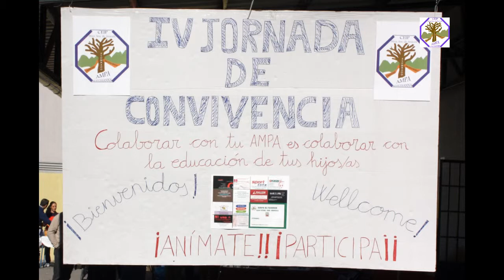Fotomontaje IV Jornada de convivencia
Y aquí está el resumen completo de todas las actividades, paellas, migas, naranjas picadas y postres que tuvimos en nuestra IV Jornada de Convivencia celebrada en el C.E.I.P. Nuestra Señora de Araceli por nuestra AMPA Alyussana. Agradecemos a todas las personas que colaboraron en la realización de las actividades, Trompos Cometa y el Mexicano, K.O. Sport, a los padres que colaboraron en la elaboración de las comidas y postres, y a todos los asistentes a la reunión. Esperamos que desde este AMPA Alyussana todo saliera correctamente, aunque siempre es complicado con la cantidad de personas que se acercaron al evento, cosa que nos llenó de satisfacción.
Además, queremos agradecer desde la Dirección del AMPA a todos aquellos miembros que, desinteresadamente, se han ofrecido para que la realización de esta jornada de convivencia tuviera el éxito esperado.